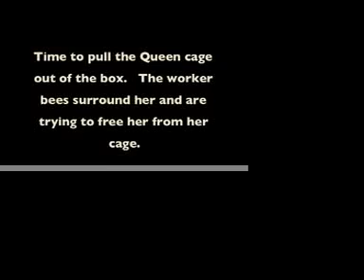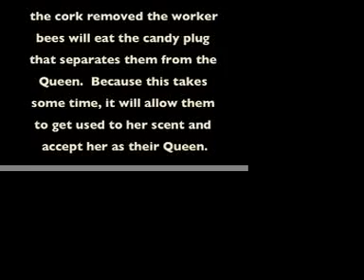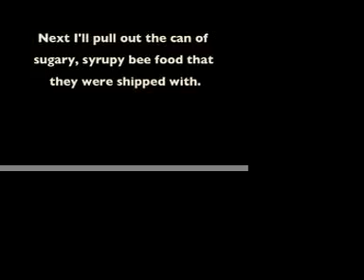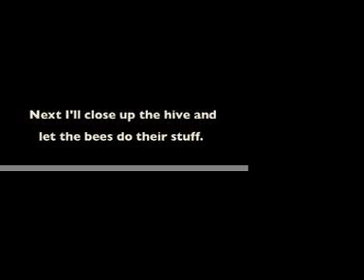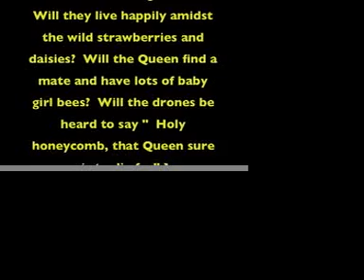Honey Bees at Eats Village Farm.mov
This is my first hive.  I built the top bar hive and then bought a package of bees.  In the box is about 3lbs. of Russian worker bees and a Queen.  Everyone should have a backyard bee hive.